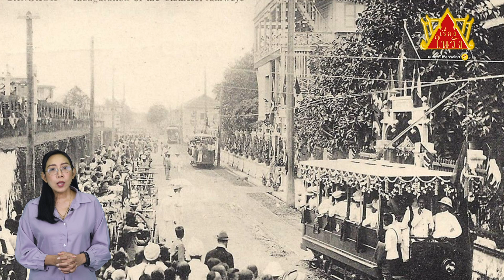รัชกาลที่ ๕ ทรงถูกพนักงานไล่ลงจากรถราง เพราะไม่มีเงินจ่าย